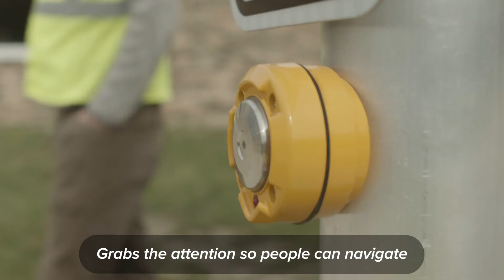Construction Update of Kentwood Public Schools with Matt Hulswit, Project Superintendent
Take a look at what O-A-K is doing out at Kentwood Public Schools under their 2015 education bond with O-A-K Project Manager, Matt Hulswit.

Owen-Ames-Kimball Co., (O-A-K) is a commercial construction management firm headquartered in Grand Rapids, Michigan. Building since 1891, O-A-K serves clients within seven distinct industries, including K12, Higher Education, Commercial, Government, Healthcare, and Aviation.